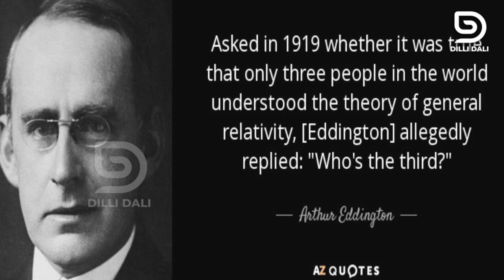താണു പത്മനാഭൻ : ഭാവിയിൽ ജീവിച്ച ഒരാൾ Dilli Dali's Tributes to Thanu Padmanabhan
പ്രിയ സുഹൃത്തേ ,

മുപ്പതു വയസ്സെത്തുന്നതിനു മുൻപേ താണു പത്മനാഭനെ ശാസ്‌ത്രലോകം ശ്രദ്ധിച്ചുകഴിഞ്ഞിരുന്നു .
എന്തായിരുന്നു ആ ശാസ്ത്രപ്രതിഭ ?
ഊർജ്ജതന്ത്രകാരൻ ഡോക്ടർ എൻ . ഷാജി വിശദമായി സംസാരിക്കുകയാണ് ദില്ലി -ദാലിയിൽ.

ഒന്ന് . എന്താണ് Emerging Gravity ?
രണ്ട് : എന്തുകൊണ്ടാണ് ഭാവിയിൽ ന്യൂട്ടണും  ഐൻസ്റ്റീനുമൊപ്പം അദ്ദേഹത്തെ ശാസ്ത്രം ബഹുമാനിച്ചേക്കാം എന്നുപറയുന്നതിന്റെ അടിസ്ഥാനം ?
മൂന്ന് : ശാസ്ത്രം ഒരു Elitist Activity ആണ് എന്നദ്ദേഹം പറഞ്ഞിട്ടുണ്ട് ...എന്തായിരിക്കണം താണു പത്മനാഭൻ ഉദ്ദേശിച്ചത് ?
നാല് : എന്തുകൊണ്ട് കേരളത്തിൽ ശാസ്ത്രഗവേഷണത്തിൽ ഉന്നതനിലവാരമുള്ള സ്ഥാപനങ്ങൾ ഉണ്ടാകുന്നില്ല ?
അഞ്ച് : ഇപ്പോൾ ലോകത്തിലാകമാനമുള്ള മലയാളികളായ നിരവധി  പ്രഗത്ഭരായ മലയാളി ശാസ്‌ത്രജ്ഞരെ  കേരളത്തിലെ കലാലയങ്ങളിൽ ഒരിക്കലെങ്കിലും കൊണ്ടുവരാൻ നമുക്ക് സാധിക്കില്ലേ ? ഇല്ലെങ്കിൽ എന്തുകൊണ്ട് ?

സ്നേഹപൂർവ്വം

എസ് . ഗോപാലകൃഷ്ണൻ
22 സെപ്‌റ്റംബർ 2021
ഡൽഹി

(ഡോക്ടർ എൻ . ഷാജി എറണാകുളം മഹാരാജാസിലെ മുൻ ഊർജ്ജതന്ത്രാധ്യാപകനും ശാസ്ത്രപ്രചാരകനും ഗ്രന്ഥകാരനുമാണ് .)